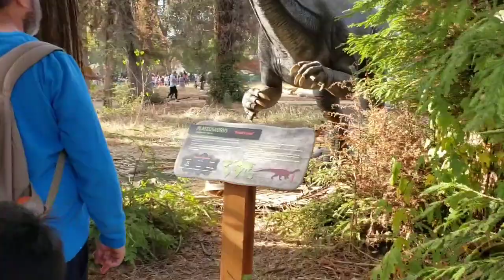Fresno Zoo-Zoorasic 2019